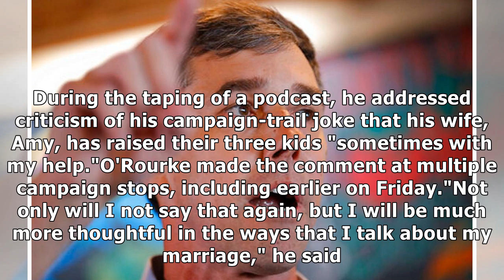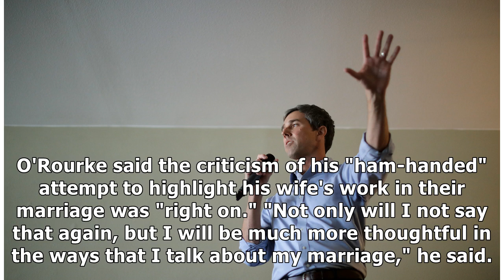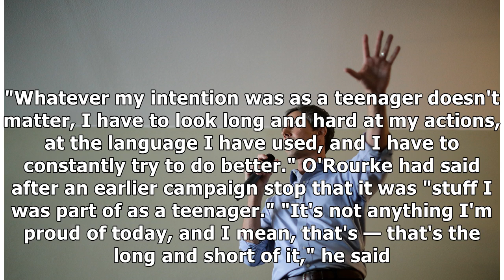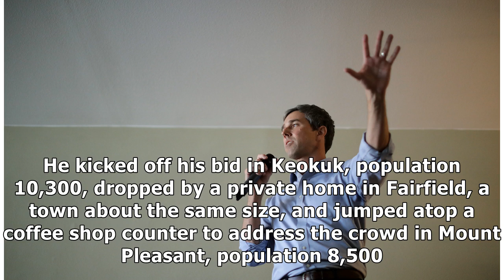'I have to take ownership of my words': Beto O'Rourke apologizes for teen writings, rhetoric towa...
'I have to take ownership of my words': Beto O'Rourke apologizes for teen writings, rhetoric towards wife